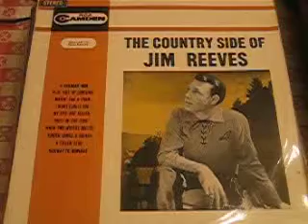The Country Side of JIM REEVES/1962 RCA CAMDEN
A Railroad Bum
Blue Side Of Lonesome
Waitin' For A Train
I Won't Forget You
My Lips Are Sealed
Most Of The Time
When Two Worlds Collide
Yonder Comes A Sucker
A Fallen Star
Highway To Nowhere